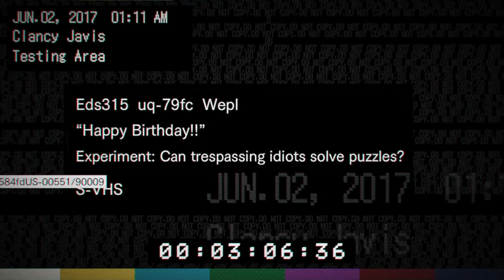Creepy "Happy Birthday" Tape! Resident Evil 7 Scary Clown (episode 8)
Anyone reading this is awesome!